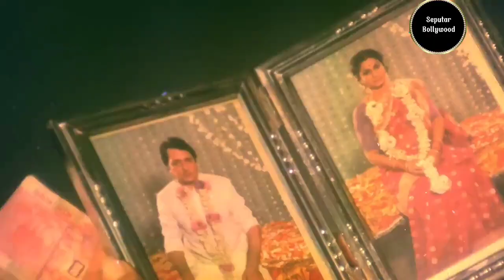Dua Lelaki Kembar Saling Menipu Untuk Mendapatkan Cinta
Channel Seputar Bollywood,